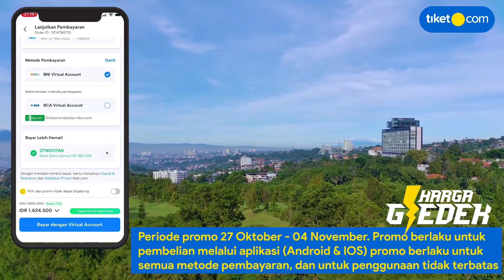VILLA BANDUNG RASA UBUD! Ada Bathtub Air Panas, View Hijau Super Indah – Roemah Asri Villa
1. Periode Promo : 27 Oktober - 04
November 2022
2. Periode Menginap : Kapanpun
3. Promo berlaku untuk pembelian melalui
: Aplikasi (Android & iOS)
dan Homes pilihan di Indonesia, sesuai
dengan kebijakan masing-masing hotel.
minimum transaksi Rp300.000
6. Promo berlaku untuk semua metode
pembayaran.
7. Tipe Penggunaan : Tidak Terbatas
9. Promo tidak dapat digabung dengan
10. Untuk mendapatkan promo, pelanggan
harus log-in akun di tiket.com.
11. Customer berhak untuk mendapatkan
Free Protection untuk setiap pembelian
Hotel dan Homes di tiket.com. Informasi
lebih lanjut dapat dicek disini.
12. Potongan harga yang didapatkan diluar
harga asuransi.
13. Program cicilan mengacu pada syarat
dan ketentuan di halaman ini.
14. Pembatalan tiket mengacu pada syarat
dan ketentuan masing-masing hotel
dan/atau properti dan setiap
pengembalian dana akan dikurangi
dengan harga promo.

Roemah Asri Villa
Bukit Pakar Golf III No. 62 & 66, mekarsaluyu, Cimenyan - Bandung

Roemah asri villa merupakan akomodasi yang terletak di bukit pakar atau Kawasan bandung atas yang terkenal dengan udara nya yang masih sangat sejuk dan view yang serba hijau, Villa ini punya desain minimalis modern dan pada dasar nya terdiri dari 2 gedung 3 lantai dengan 2 type villa. villa ini punya 2 kolam renang infinity air dingin dengan ukuran yang bagi kita cukup luas dan 2 Hottub Outdoor.